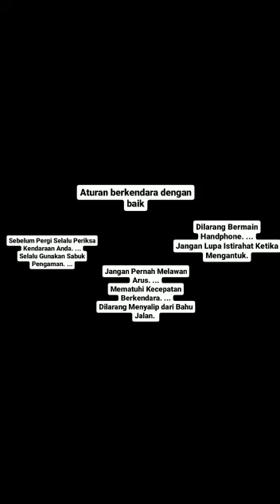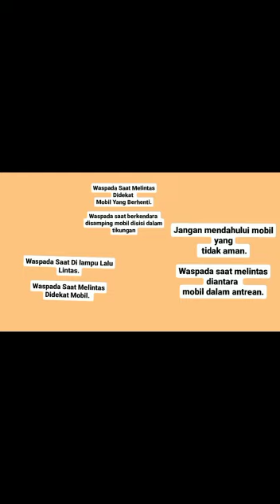PCA06 _ Aman Berkendara 2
Aman Berkendara
Biodata peserta:
1. Ni Putu Emi Novayani

SMP Negeri 1 Kubutambahan

Narasi video: Putu ingin berpegian dan ingin membawa motor sendirian, dan kakaknya mencegah putu karena putu masih di bawa umur dan tidak menggunakan perlengkapan dengan lengkap. Putu kebingungan harus bagimana untung nya kakaknya ingin mengantar kan putu untuk pergi. Ternyata ada aturan berkendara dengan baik loh  , ada bahaya yang bisa terjadi jika kita tidak menaati aturan , dan ada hal yang harus kita waspadai saat berkendara. Dan ada pesan untuk kalian saat berkendara di jalan. Ayo saksikan video nya ya  , selamat menonton. Semoga bermanfaat

Nama aktor : 1. NI PUTU EMI NOVAYANI
                        2. KOMANG MILLA KYONGJUSI
Tempat/waktu : rumah emmi/ 12.10 Sd 13-00
Nama cameraman: Arista, milla, emi